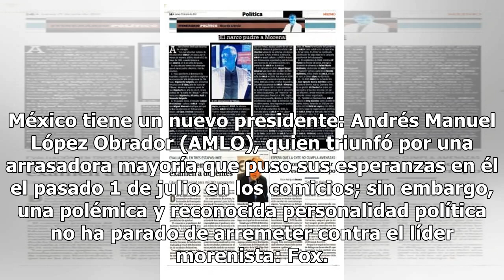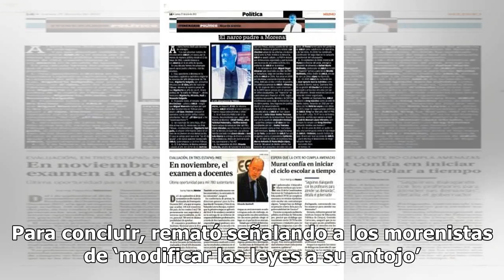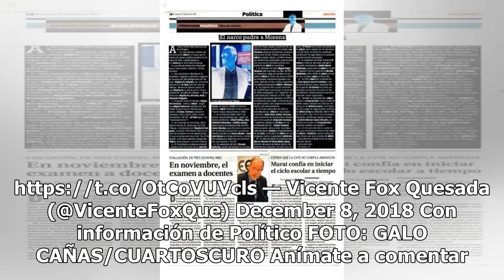Fox arremete contra AMLO: ‘es autoritario y modifica leyes a su antojo’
México tiene un nuevo presidente: Andrés Manuel López Obrador (AMLO), quien triunfó por una arrasadora mayoría que puso sus esperanzas en él el pasado 1 de julio en los comicios; sin embargo, una polémica y reconocida personalidad política no ha parado de arremeter contra el líder morenista: Fox. Vi...